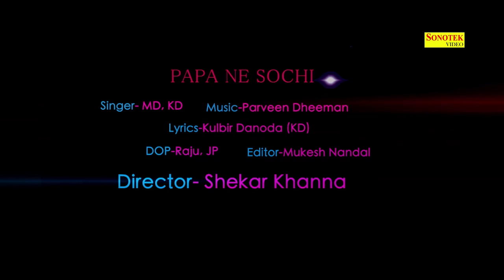HD Papa Ne Sochi || पापा ने सोची || Rock Star MD & KD DESIROCK|| Haryanvi New Songs 2015 | Sonotek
Song : Papa Ne Sochi
Artist : MD Desi Rockstar & KD DESIROCK
Singer - KD DESIROCK
RAP : KD DESIROCK
Lyrics, Composer : KD DESIROCK
Album - Roula 2